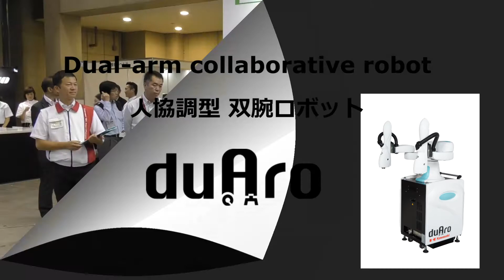Automated Labeling of Cosmetic Tubes - Kawasaki duAro robot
In this demonstration, the Kawasaki dual-arm duAro robot uses one arm to pick up cosmetic tubes and the other arm to stick on a label, resulting in an identical product each time. In real-life labeling applications, the duAro could process more than one type of parts and labels.